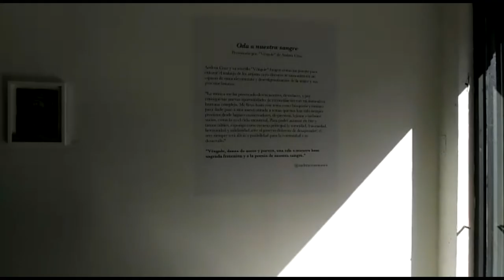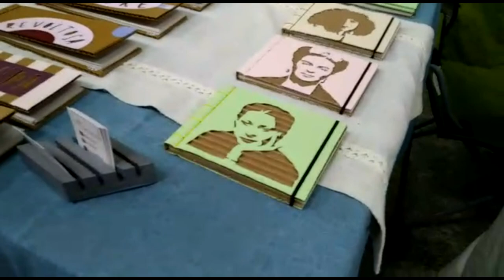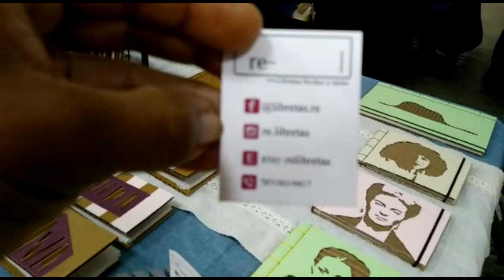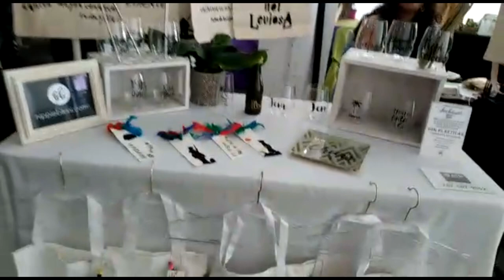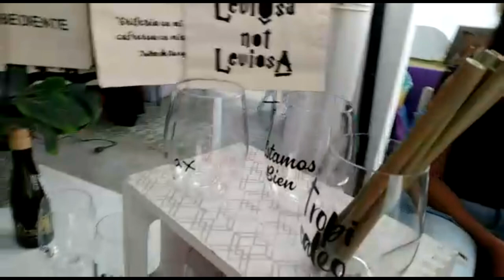Pública Santurce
Hoy la Chef Migda Morales visita a Pública Un Espacio Cultural se encuentra en Santurce. 1057 Ave. Ponce de León - San Juan (Puerto Rico).